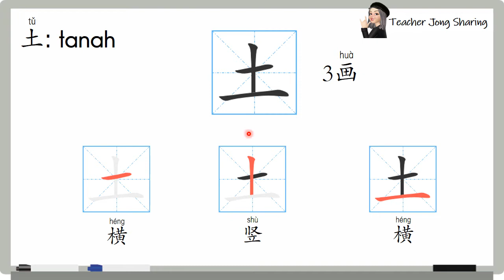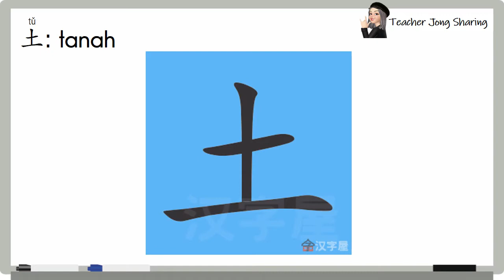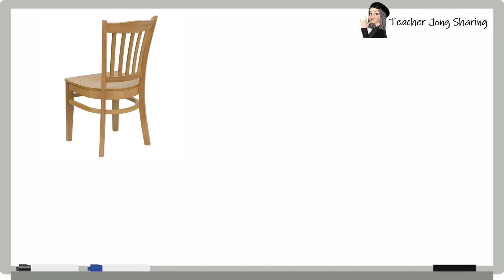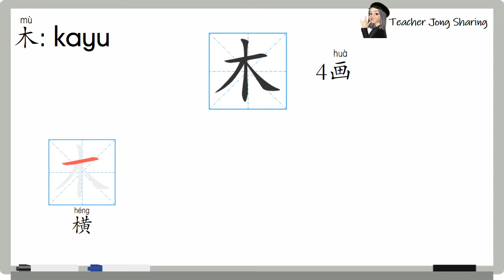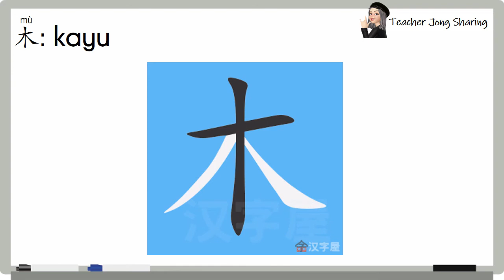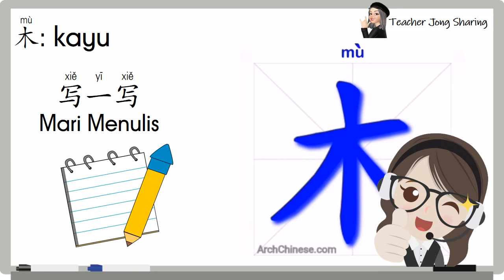华文 Bahasa Cina | 单字 『土』 、『木』| 学前教育Prasekolah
同学们好， 今天我们要学新的华文生字『土』 和 『木』
一起来看它的意思、笔顺、和笔画吧！